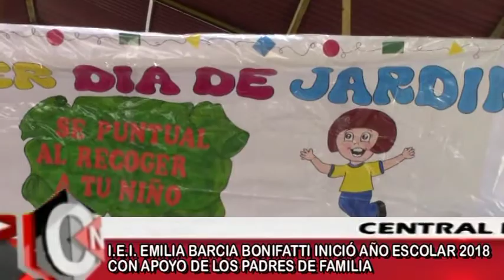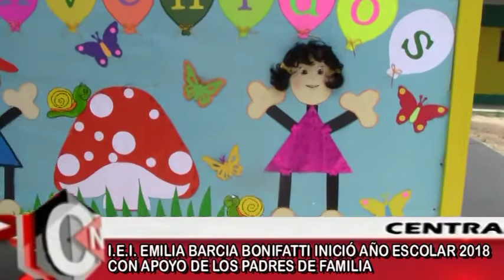8 e i emilia barcia bonifatti